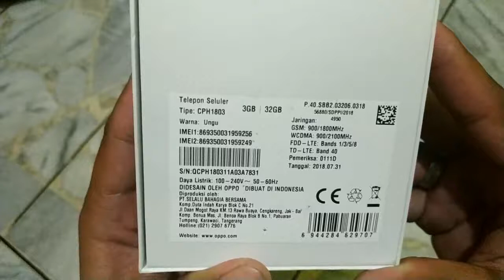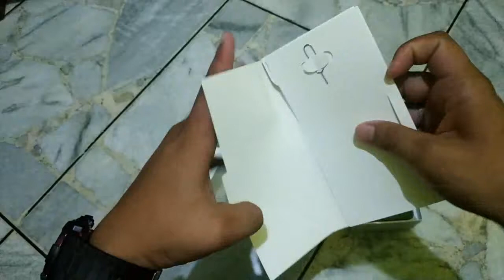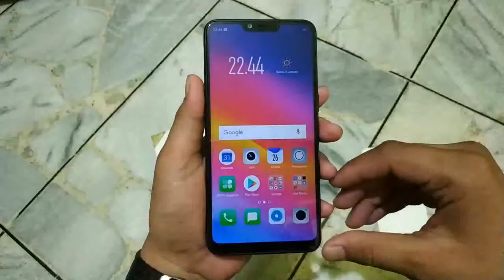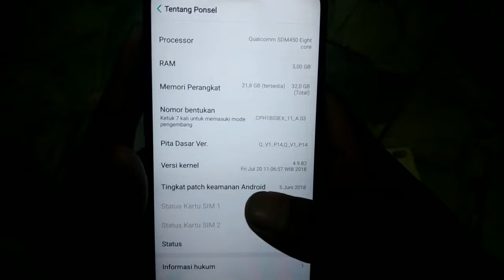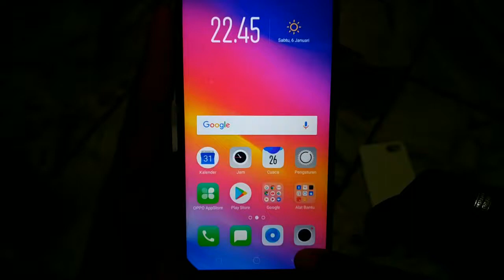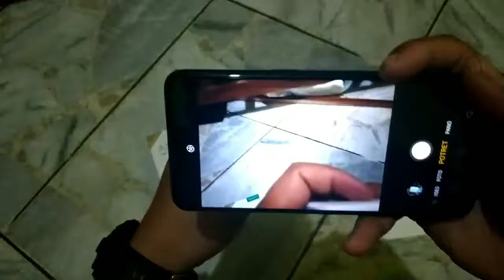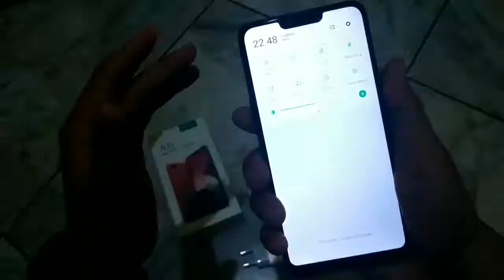Unboxing Oppo A3s (UlasGadged eps 1)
Di video kali ini, unboxing smartphone terbaru dari oppo yaitu Oppo A3s.